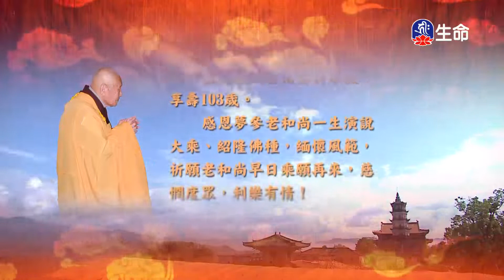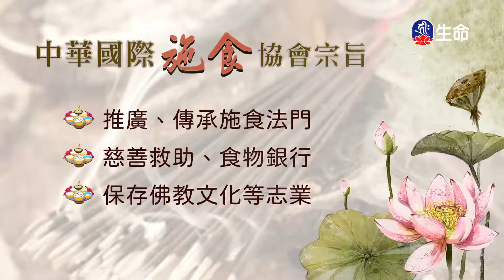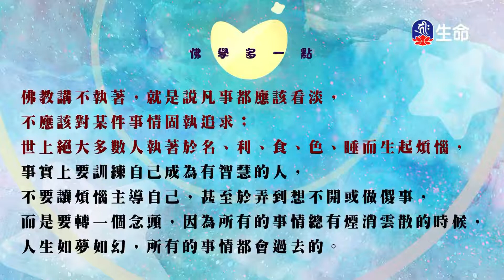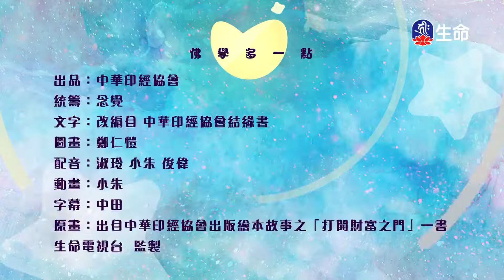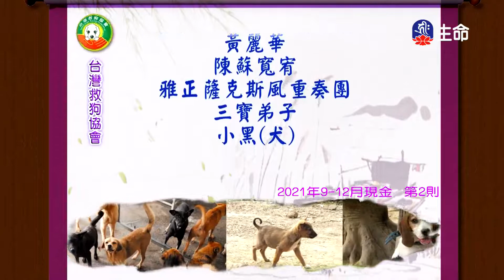華嚴經-十行品(13)夢參老和尚-2_長老法語_(lifetv_20220618_13：30)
長老法語_華嚴經-十行品(13)夢參老和尚。